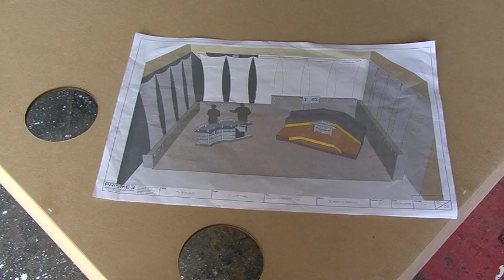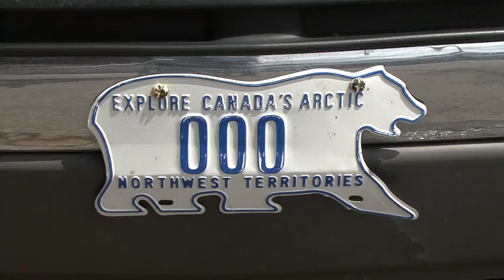PRISME 3 TVRS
Enregistré à Montréal, le 10 août 2009
dans l'atelier de décors de PRISME 3.

PRISME 3 a conçu et fabriqué un décor de studio télé
pour TVRS à Montréal.

Conception visuelle
Robert B.Breton

assisté de
Nina Mangeney
Claire Moissard

directeur technique pour TVRS
Yves Labrosse

réalisation
Federico B.PARISI

Atelier de décors
PRISME 3

Robert B.Breton
Martin Ferland

Merci aux artisans de PRISME 3

dans l'univers ...

MMIX